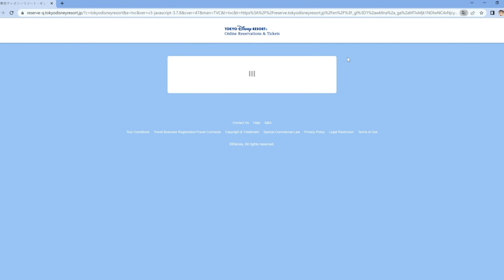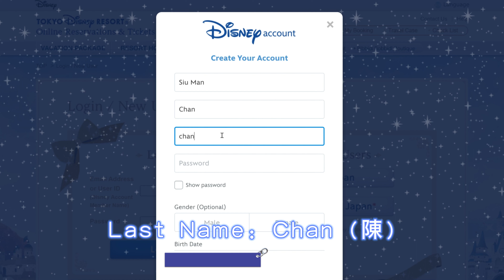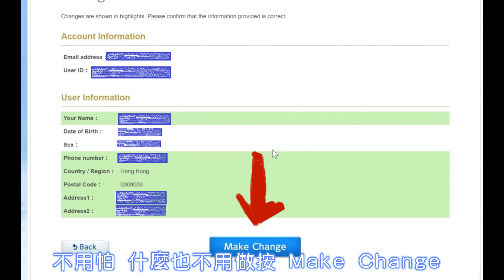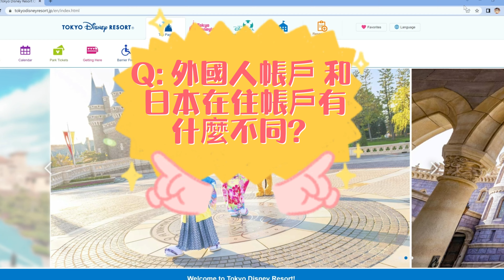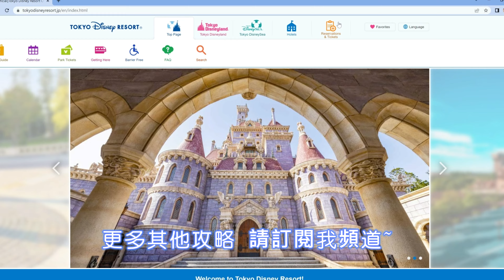【東京迪士尼攻略】教學 開東京迪士尼帳戶/日本帳戶跟外國人帳戶有什麼分別? /東京迪士尼懶人包/東京迪士尼攻略2023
東京迪士尼攻略/ Tokyo Disney Resort/ Honey Toast東京迪士尼攻略

歡迎加入東京迪士尼Facebook 群組~ (已有接近5千谷友~)